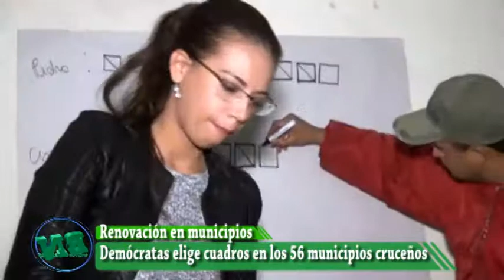Demócratas elige cuadros renovados en los 56 municipios de Santa Cruz